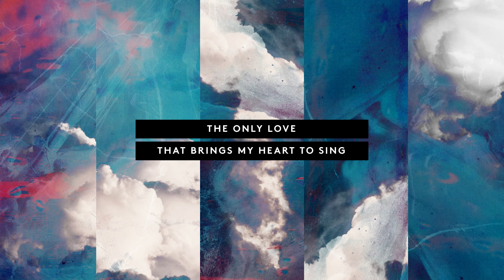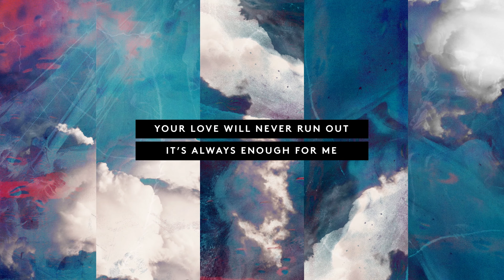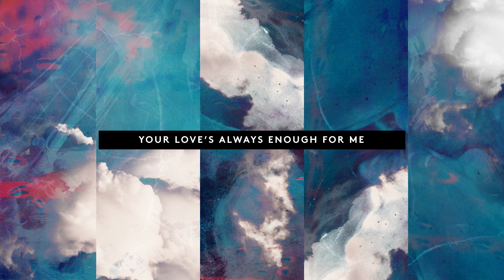Always Enough | Official Lyric Video | LIFE Worship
Lyric video for 'Always Enough' from our album, 'Speak To The Storm' recorded live at ‪LIFE Church in Bradford, England.

V1
The night won’t last, my peace will come
Darkness flees, your light has won
Hope unfailing living inside of me
The only love that brings my heart to sing

CHORUS 1
You’re all I ever needed, You’re all I ever needed
Your love’s always enough
Your Love’s always enough for me

V2
Met with Mercy when faced with shame
Fear gives way, when we lift your name
Grace unending bringing me to my knees

BRIDGE
You set the stars in the sky, You breathed the earth into life
Your love will never run out, it’s always enough for me

You speak and silence the storm, You turn the night into dawn
Your hope the Anchor I hold, it’s always enough for me

Written by Aaron Baxter, Sem Schaap & Hannah Waters
CCLI #7104214